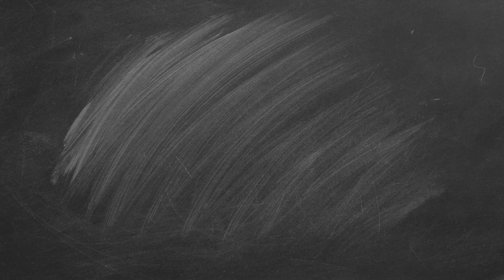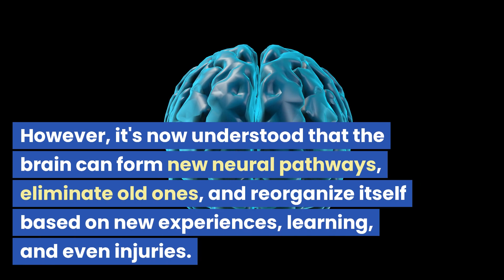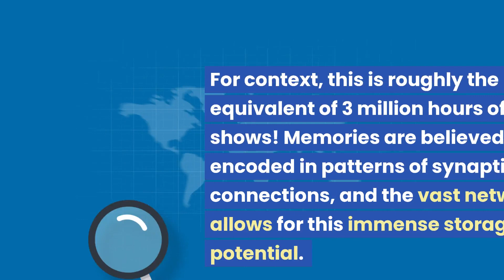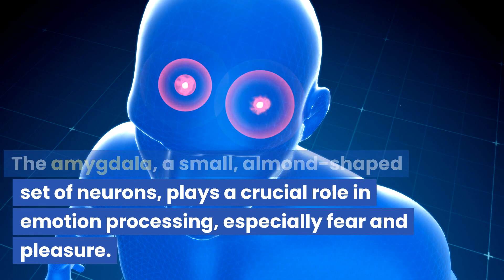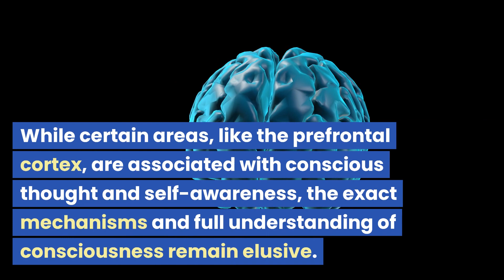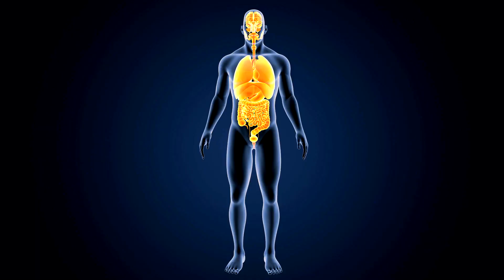Psychology: 10 Fascinating Facts About the Brain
🧠 The Human Brain 🤯🔬The human brain, a tiny powerhouse weighing just 3 pounds, is a marvel of complexity and wonder. 💫 It's home to billions of neurons, the architects of our thoughts, emotions, and actions. 🤔💭🏃‍♂️ Through tireless research and cutting-edge techniques, scientists have unveiled the secrets of this mysterious organ. 🧪🔍

Let's embark on a journey to discover 10 mind-blowing facts about the brain that showcase its unique qualities and functions. 🌟📚

🍁𝐀𝐁𝐎𝐔𝐓 InfoVault🍁
Welcome to our enlightening YouTube channel! 🌟 We offer top-quality videos, exploring a world of knowledge with engaging lists and mind-blowing facts. 📚💡
Our mission is clear: to entertain and inform, leaving you with fresh insights. We delve deep into science, tech, history, and pop culture, delivering up-to-date, enriching content. 🕵️‍♂️📖

What's our secret sauce? Lists! From motivation to entrepreneurship, we make learning fun. 🚀🔔🌍